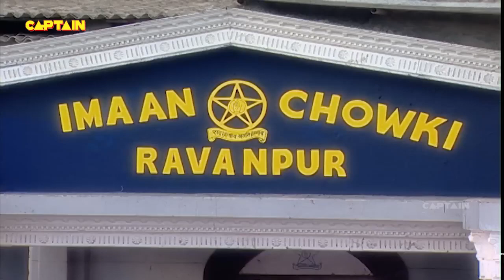FIR-Ep 501-Full Episode